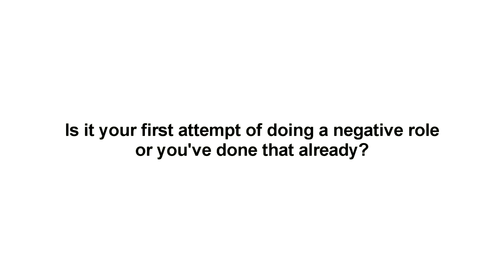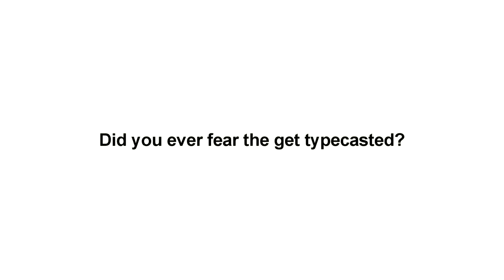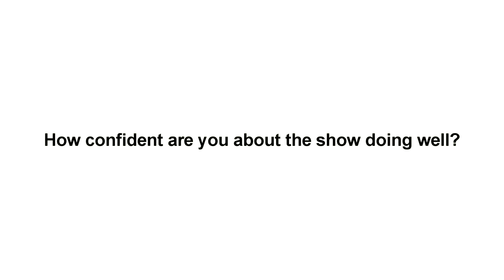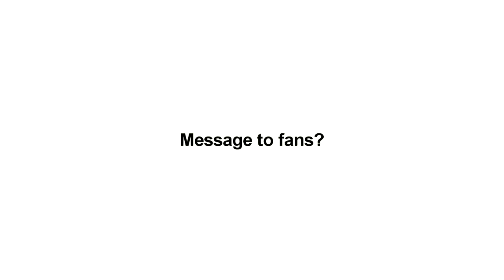In Conversation with Sara Afreen Khan | Exclusive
Currently seen in Star Plus's new launched show "Love ka hai intezaar" Sara Afreen Khan talks about her new journey , character , co-stars and MORE!